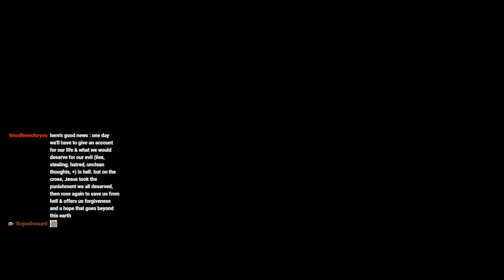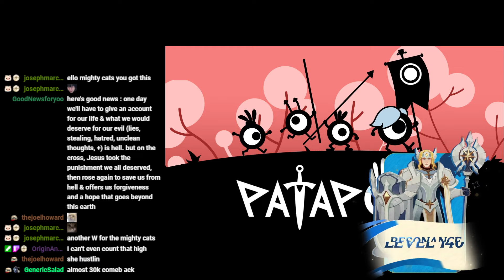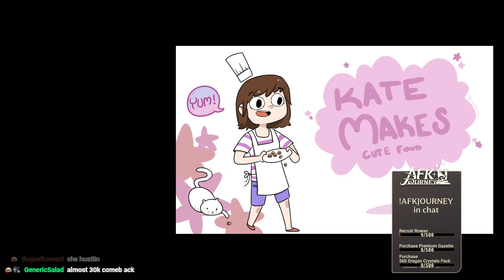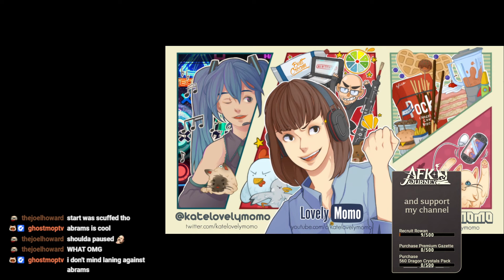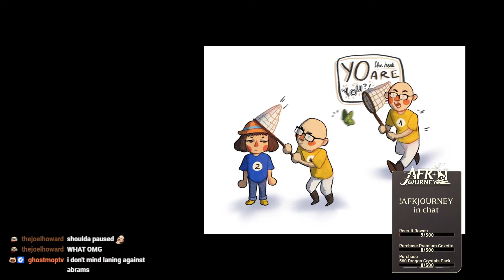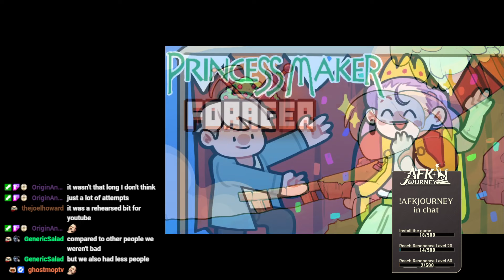Deadlock - Joel Me [October 3, 2024]